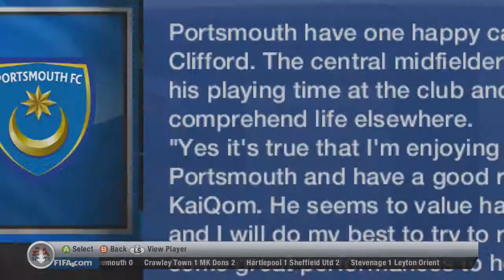Saving Portsmouth - FIFA 13 : Career Mode - Episode 9 - Changes Done!!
Ok so I've had enough of my useless formation and changed it to a 4-3-3 diamond. Need the extra ST so now hopefully, goals will begin to flow and we can aim for those playoffs!

RPM Network